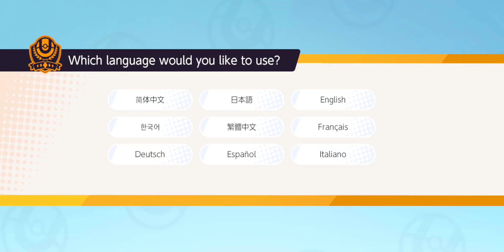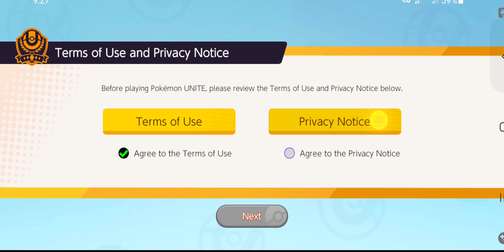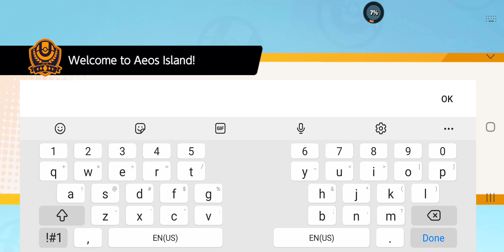Pokémon Unite Gameplay Part 1